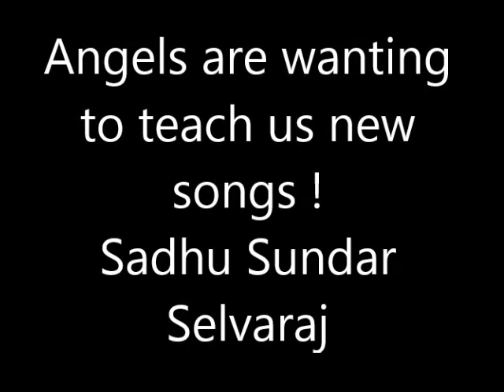Angels are wanting to teach us new songs! Sadhu Sundar Selvaraj